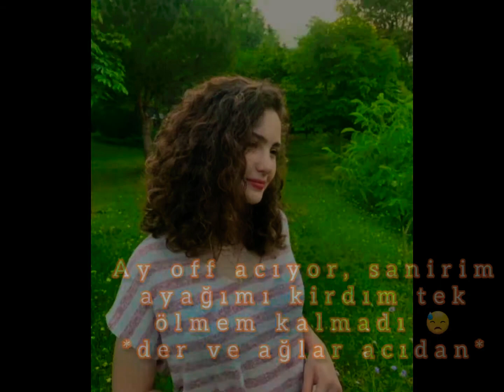Inanilmaz aşk 🧡, 2 bölüm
Inanilmaz aşk 🧡, 2 bölum
Merhaba!
❤ tıklayın
Teşakkür Edarim oncadan 🤗❤
Hoşçakal !